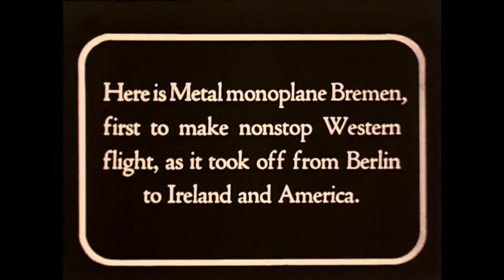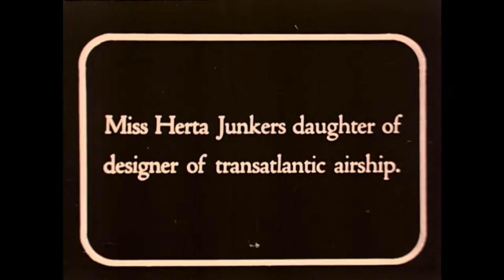Nawrot Home Movies: Detroit House of Correction, Wolverines Football, and Ontario Trip (c. 1928)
Silent, black and white 16mm film containing a series of assorted scenes, including footage of Detroit House of Corrections baseball players and boxers, a commercial clip concerning the 1928 flight of the BREMEN, a University of Michigan football game, a shot of Detroit's riverfront and skyline, and footage from a trip to Toronto and Niagara Falls.  The home movie footage was presumably shot by a member of the family of John S. and Hazel B. Nawrot.

The reel opens with a brief pan around driveway from a row of parked cars to a group of people standing outside a wooden-sided building.

Afterward, the camera pans around a group of baseball players practicing on a baseball diamond. Some of the players wear Detroit Tigers uniforms, while at least one wears a DeHoCo (Detroit House of Corrections) jersey.

The following scene shows a boxing match in the Detroit House of Corrections yard. Two men fight in a ring in the middle of the yard. A referee follows the action in the right, and several other men watch from ringside. Initially the camera captures the fight from nearby, then after a cut, the camera overlooks the yard from an elevated position. From this vantage point, a large group of men lined up along the yard's walls can be seen.

With a noticeable change in film quality, a commercial film from Pathegrams entitled "The Bremen Flight" then begins on the reel.  This clip concerns the first westward transatlantic airplane flight, made in 1928 by the BREMEN flown by a German and Irish crew.

With another change in film quality, the reel then contains footage of University of Michigan Wolverines football game, shot from the stands, and later from the field. The camera captures action on the field, spectators tossing things into the air, a marching band's performance, and what appears to be a tumbling performance.

A very brief clip of an automobile on fire in a parking lot in front of an Annis Furs billboard falls on the reel before an east to west pan across Detroit's riverfront, presumably shot from Windsor. Detroit and Cleveland Navigation Company passenger steamers are visible on the river. The Union Guardian Building, still under construction, stands among the skyline.

The remainder of the film was shot in Ontario, Canada. Toronto's City Hall is the focus of the next series of shots. The camera pans around traffic and around the building's exterior. A war memorial outside of the building, and a Toronto mounted police officer are also filmed. Next the film makers shots around Toronto's Casa Loma. A couple with a young girl--presumably John S. and Hazel Nawrot with daughter Olive--is featured in these scenes. The Liberty Grand Building, and the Horticulture Building (with a banner reading "Welcome I.A.D.M. Convention Hall" above its doors) are also shown. From an overpass, the camera then pans around a stretch of railroad tracks which runs beside tree-covered hills. A Grafton Clothing billboard in the shape of a castle is situated beside the tracks. The man and child from earlier again appear on the bridge. Several similar pans follow of lakes and from hills overlooking a town. An incline railway, presumably the Hamilton and Barton Incline Railway is shown carrying a horse-drawn carriage and a car. Afterward the family is again shown walking around the paths beside Niagara Falls' rapids. The Whirlpool Aero Car, Brock's Monument, and the falls themselves are also captured on camera. The film ends with a shot of the McKinley Monument in Buffalo, New York.

The film is on a metal reel housed within a metal canister.  The canister's underside is marked "Flight of the Bremen" in purple marker, and "Fight, Bremen, UM Game, Casa Loma, Niagara Falls" in pencil  A handwritten list written on the verso of a  torn Wagemaker Company document included in the tin reads, "DeHoCo Fight; Bremen flight; UM football; Toronto, Casa Loma, Art Davison; Buffalo, Niagara Falls."